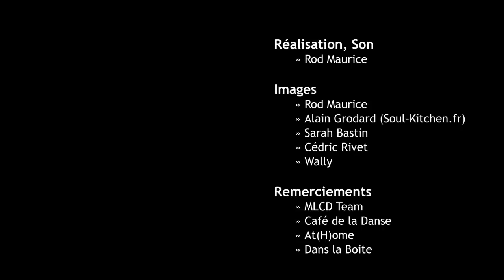HibOO d'Scene : My Little Cheap Dictaphone "Shine On"